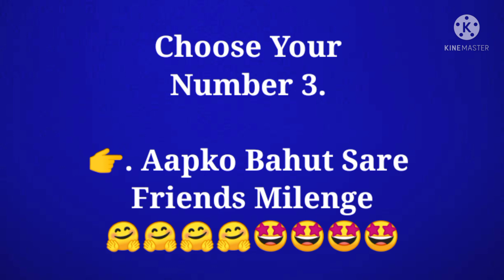Choose One Number || Life Me Aapko Sabse Jyada Kya Milega🤩❤️ | Choose One Love Quiz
Life me aap sabse jyada kya paoge
Life Me Aapko Kya Milne Bala Hai

this is only for intertenment video
ye video intertenment ke liye banayi gyi hai and isme thodi reality bhi dikhai gyi hai